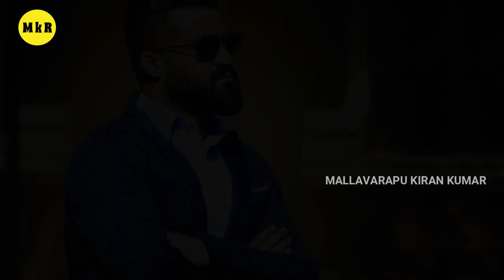Jr. NTR FACTS IN TELUGU | Unknown Facts About Jr. NTR | Episode 1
NTR Facts in telugu
jr ntr facts in telugu
young tiger ntr
ntr rrr facts
movie facts in telugu